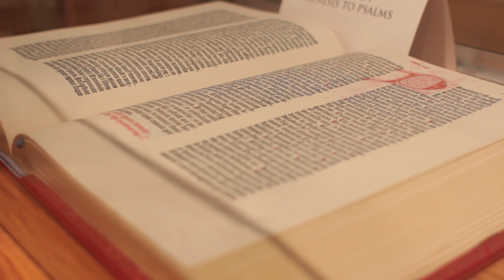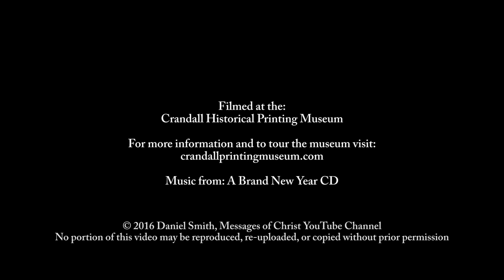Gutenberg Printing Press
Beautiful working replica of the Gutenberg printing press found at the Crandall Printing Museum in Provo, Utah. The museum includes the most complete working printing museum in the world.

No portion of this video, in full or part, may be copied, re-uploaded, or edited in any way without permission.